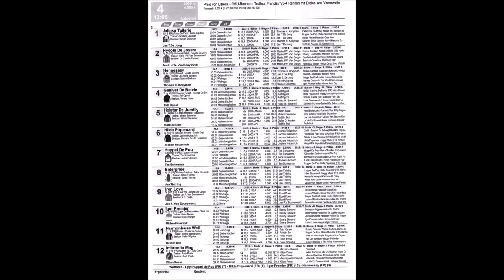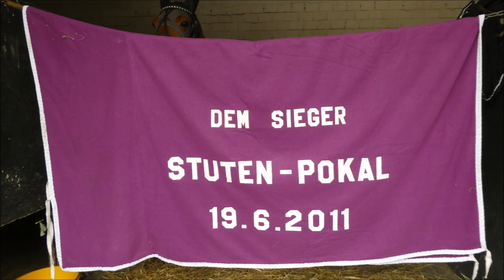Gelsenkirchen * GelsenTrabPark Sieger des 4. Rennen Igor Premier (FR) mit Michael Nimczyk 06.04.2023